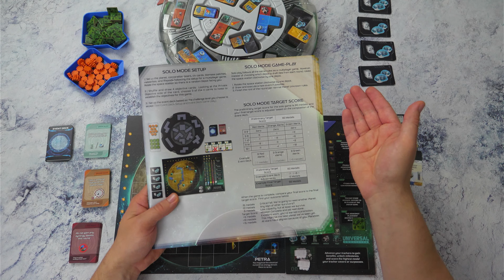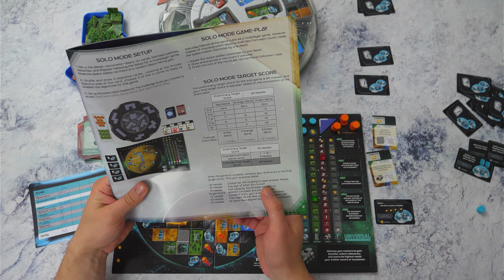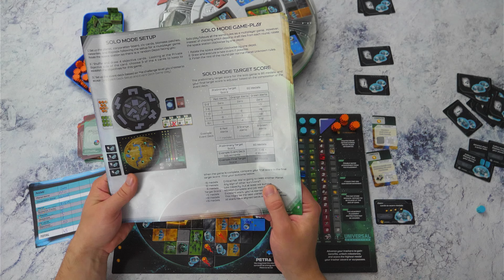Playthrough P#28: Planet Unknown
Ik speel een solo spel Planet Unknown op de planeet Petra!